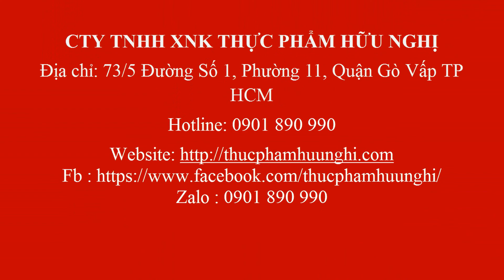Sườn non heo chất lượng giá rẻ…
Sườn non  nhập khẩu từ BaLan

CTY HỮU NGHỊ chuyên cung cấp, bán sườn non heo (sườn cánh buồm, sườn cọng) chất lượng giá rẻ tại TP HCM

Sườn  non một trong những phần hấp dẫn nhất. Người ta thường dùng sườn để nấu những món ngon như chiên, sốt chua ngọt, nấu canh hoặc nướng….

Sườn non được đóng gói 10kg/thùng. Mỗi bẹ sườn tầm 1kg
CTY TNHH XNK THỰC PHẨM HỮU NGHỊ